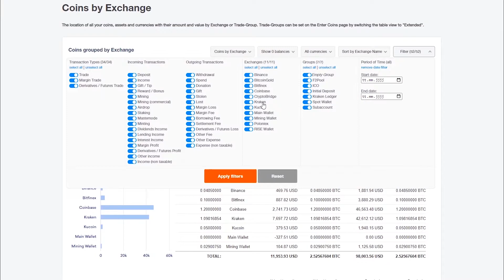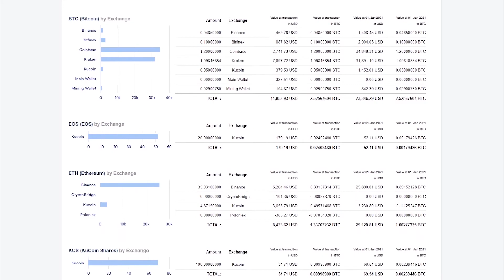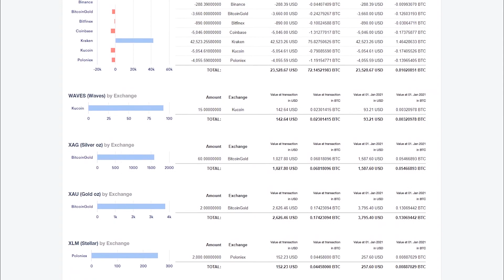CoinTracking Reports: Coins by Exchange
The location of all your coins, assets and currencies with their amount and value by exchange, transaction type or trade-group.

Learn how to use the Coins by Exchange report from CoinTracking. Find all the details for your coins, assets, and currencies by exchanges or wallets ⬇️

Amount of each currency by exchange or wallet with charts
Value at transaction time for each exchange/wallet
Current value for each exchange/wallet
Grouping by exchange, trade-group, or trade type
Many other filtering options (e.g., time periods, exchange filters, transactions)
Summary of all your assets with the number of exchanges, value at the transaction time, and current value

🎥 More videos showing you how to take advantage of all the CoinTracking features